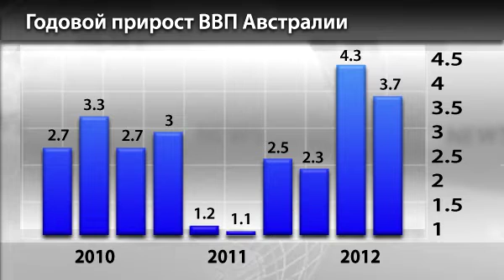Новости InstaForex 7 Сентября. Торговый баланс Австралии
Новости InstaForex 7 Сентября. Торговый баланс Австралии сократился, экономический рост замедляется